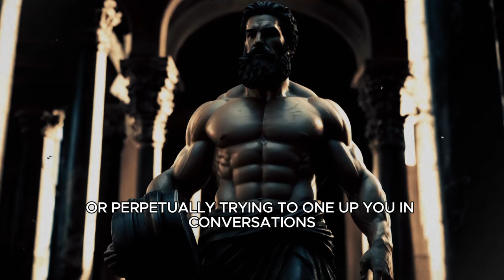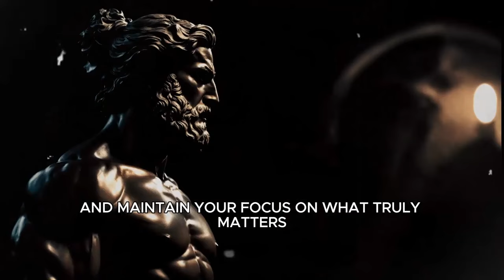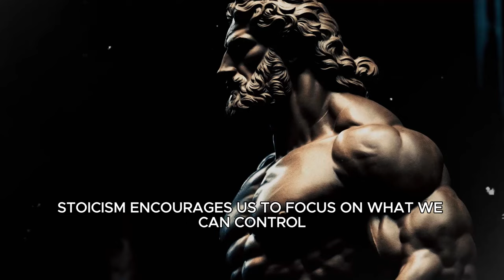Is Envy Hiding in Plain Sight What You Need to Know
Have you ever wondered why certain people seem to resent you for no apparent reason? In this video, we explore the subtle yet powerful force of envy—how it hides in plain sight and affects relationships, careers, and everyday life. Envy can manifest in unexpected ways, from passive-aggressive comments to hidden animosity, and often goes unnoticed until it's too late. We’ll dive deep into the psychology of envy, how to recognize it, and what you can do to protect yourself from its toxic effects. Whether it’s from friends, coworkers, or even strangers, understanding envy is crucial to maintaining your peace and personal growth.

If you’re ready to elevate your mindset and avoid the pitfalls of envy, this video is for you!

Don’t miss out on valuable strategies to help you live your best life!